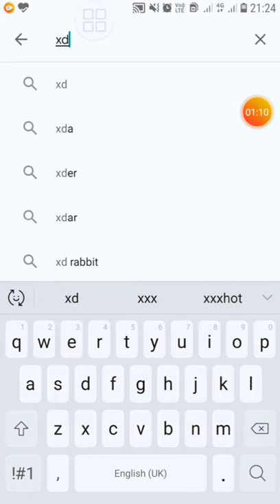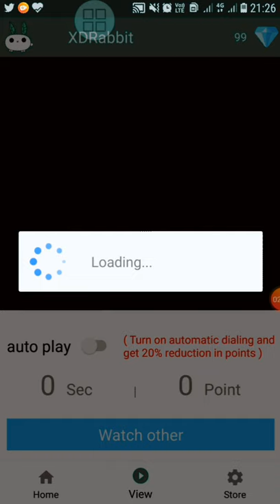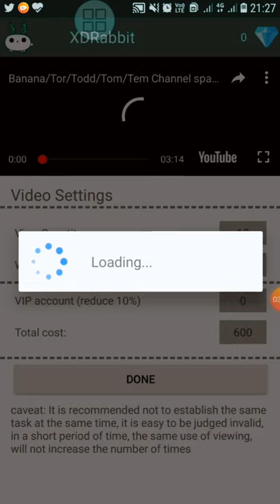Get 4k HOURS watchtime | How to complete watchtime 2020 | 4000 HOURS & 1000 Subscribers | bkkitp 2M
#4000 watchtime

Get 4k HOURS watchtime | How to complete watchtime 2020 | 4000 HOURS

💥 IMPORTANT NOTES💥

Mai aap log se bas itana kehana chahta hu
Ki agar aap youtube se kisi v channel se kuch v sikhate hai, ya koi youtuber smile karne par mjbur kar deta hai, ya video uske apko achha lgta hai informative lgta hai. to aap log please us YOUTUBER ko uske mehnat ka fal de diya kariye. wo youtuber apse koi paisa nahi leta hai, apko free me sari knowledge deta hai...

Agar aap uske video ko like or channel ko

Wo youtuber itane se hi happy ho jata hai.
Ek youtuber ko esase jyada or kuch nahi chahiye hota hai 🙏🏻

Join me on INSTAGRAM and any Questions related to your channel.

2 nd step: personally sms me

NOTE:.

If tou belong to any country in the world,
Now you can ask me any questions comments box in your regional language 😊

Thankyou🌺

If you want to save or PROTECT your channel then

Get letest Updates of You Tube Creators, Tips & Tricks

How to

👉 increase MINUTES
👉increase VIWE